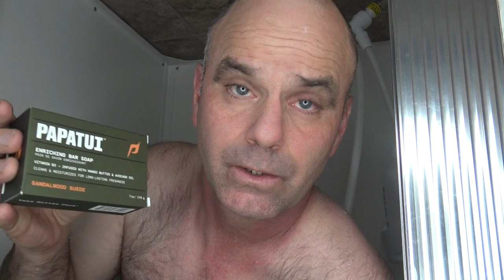Dwayne 'The Rock' Johnson Soaps Papatui Sandalwood Suede Bar Soap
This is our live review of the Sandalwood Suede bar soap created by Dwayne 'The Rock' Johnson.